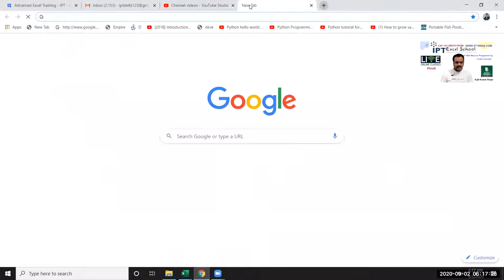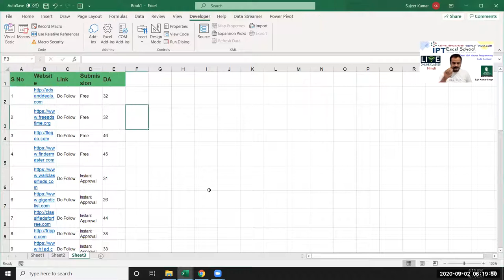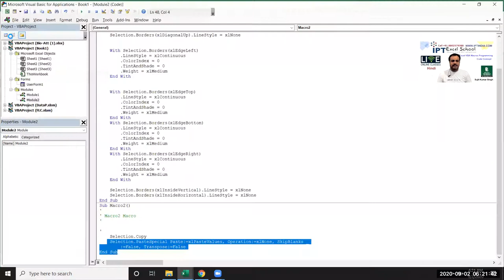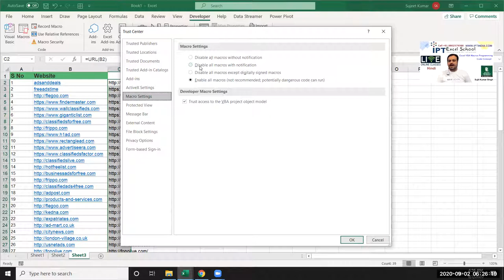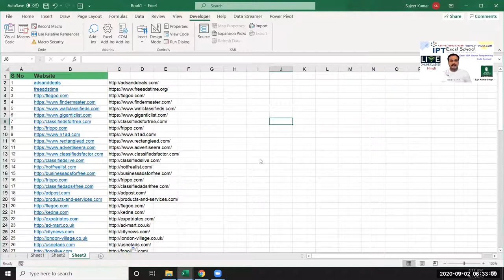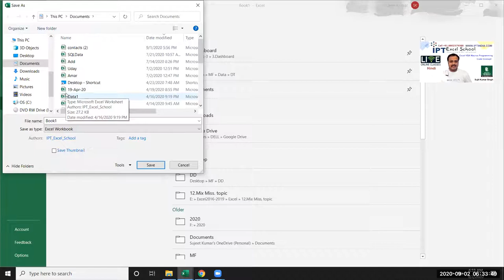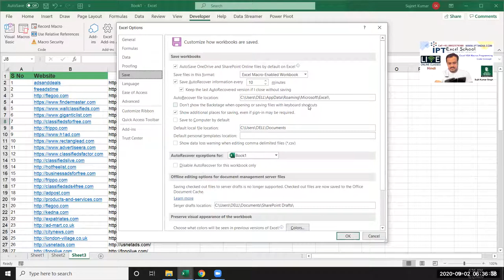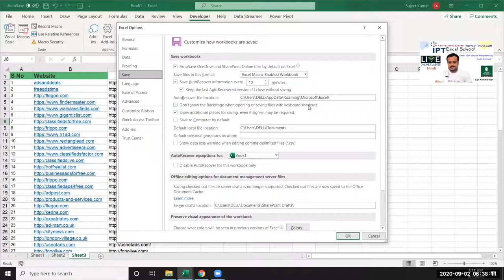VBA Macros in Hindi